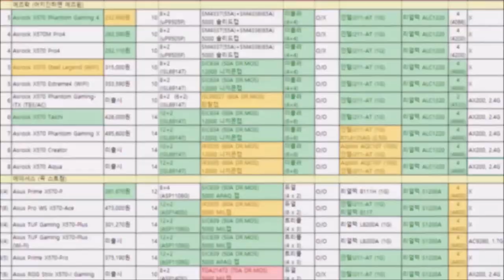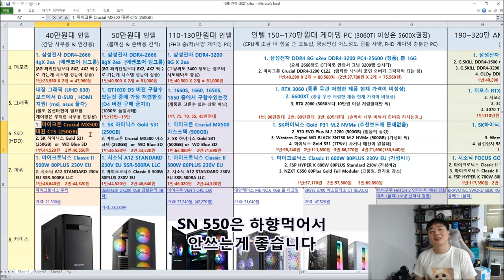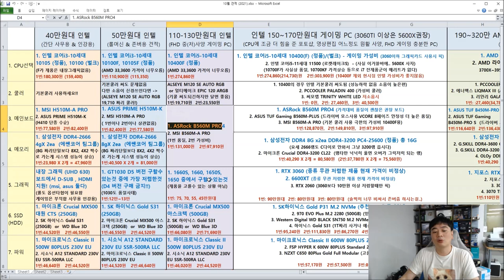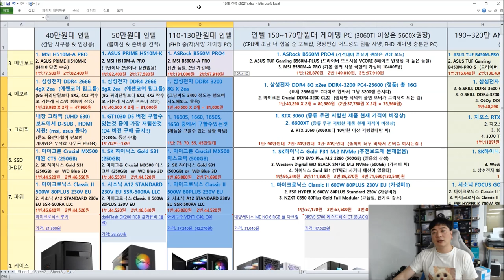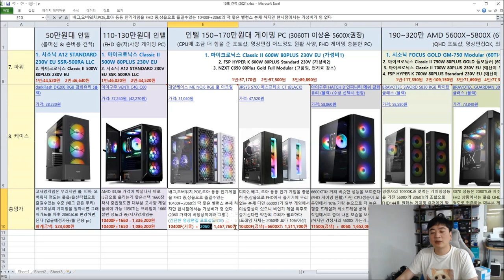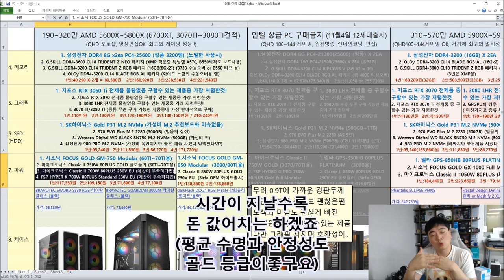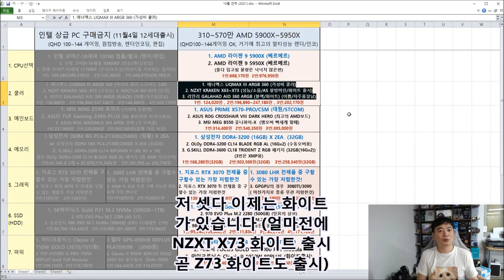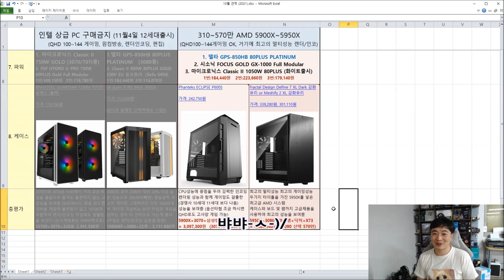10월 월간견적 (11월 인텔 12세대 출시, 그래픽카드 가격 망함) - 신성조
목차
03:11   40만원대  사무용,포스용,인강용 인텔견적
08:30   50만원대  사무용,존버용,롤상옵 견적
14:27  110만원대  포토샵,라이트룸,FHD 게이밍견적
22:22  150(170)만 인텔 게이밍 FHD 고사양 견적
31:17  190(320)만 AMD 초고사양 FHD~QHD 게이밍 견적
42:38 인텔 상급 PC 구매금지 (11월초까지)
43:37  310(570)만 AMD 최상급 견적 (끝판왕)